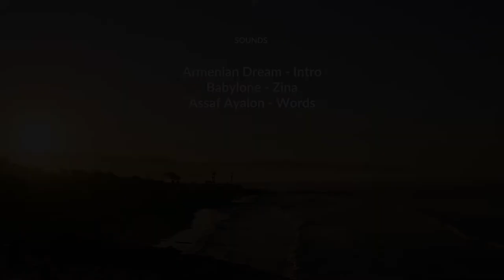A Moroccan Surf Documentary / ARAKMAJA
Arakmaja is a documentary about Morocco’s surfing culture.

This journey introduces us to people and stories sharing one common thread: the genuine passion for the art of riding waves.

A journey lived through Redouane’s surfing and through the words of pioneer Randolph Benzaquen and shapers Thierry Delbourg and Tarik Zrilida.

Morocco has been, for the last half century, a mystical destination for generation of surfers. While in the last years mass surf tourism has exploded, small family businesses and passionate local surfers like the Regragui’s still embody the genuine essence of a young and vibrant surfing culture.

Presented by The Surf Tribe
Directed by Gianluca Fortunato

Sounds:
Armenian Dream - Intro
Babylone - Zina
Assaf Ayalon - Words
Nass El Ghiwane - Ah Ya Ouine
Carlos Maria Trindade & Nuno Canavarro - Blu Terra
Maalem Mahmoud Guinia & Floating Points - Mimoum Marhaba
Riccardo Marino - At Sunset